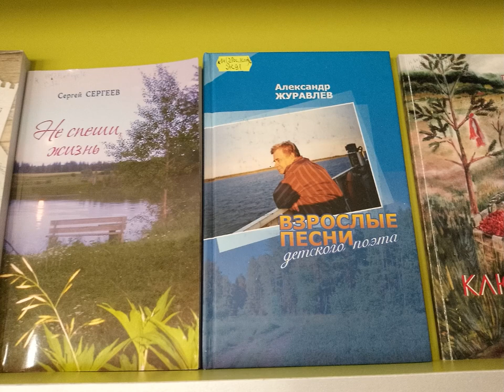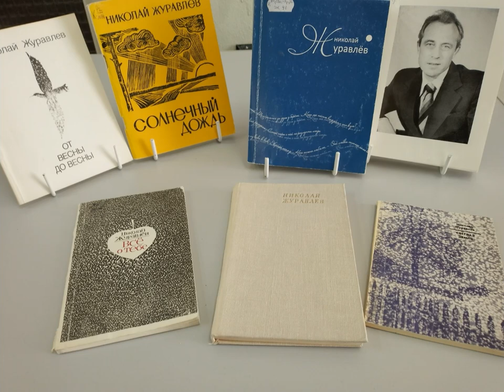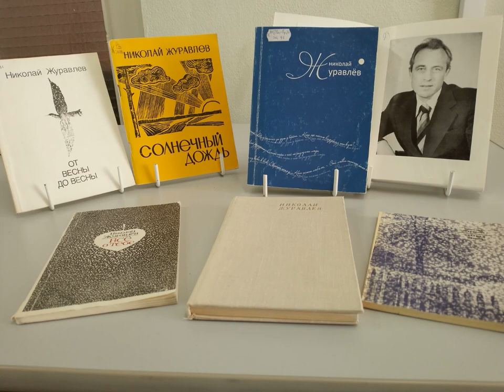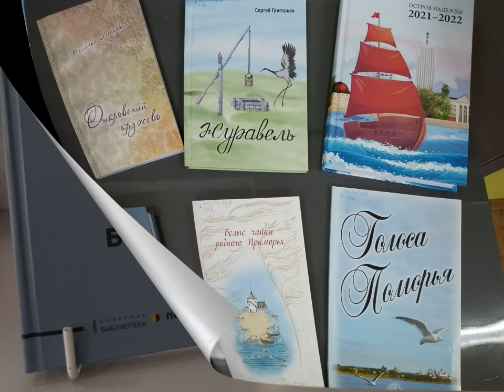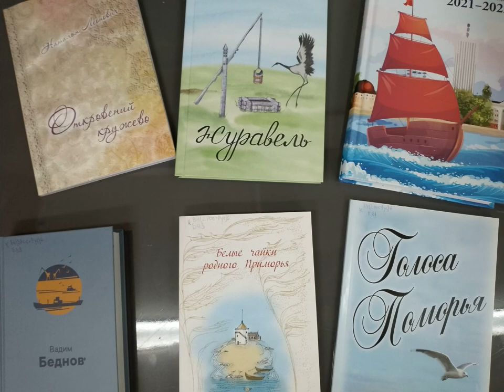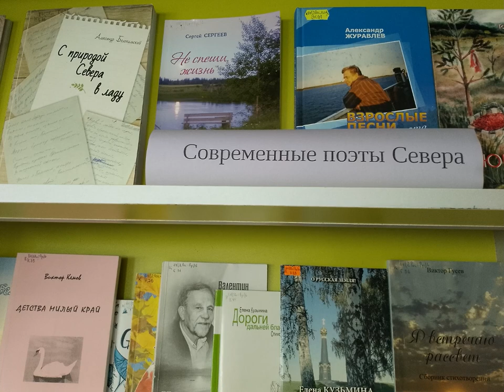К родному городу с любовью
Сотрудники Соломбальской библиотеки № 5 им. Б. В. Шергина предлагают познакомиться с северными поэтами, которые посвятили свои произведения Архангельску. Их стихи проникнуты любовью и теплом к родному городу, который в 2024 году отмечает 440-летний юбилей.